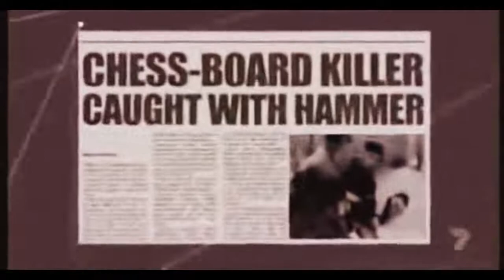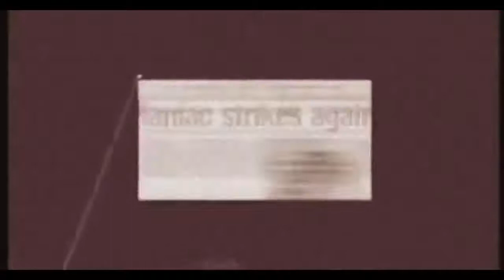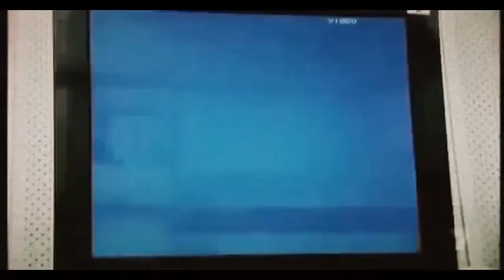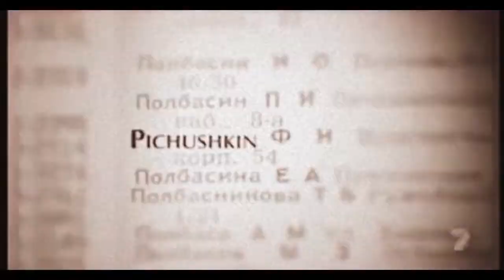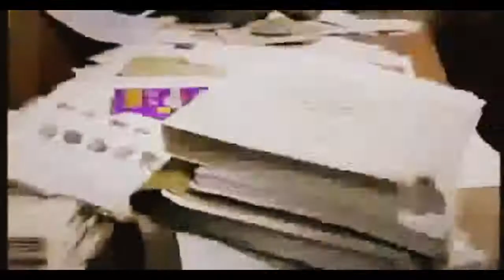Seryjni Mordercy - Serial Killer Alexander Pichushkin